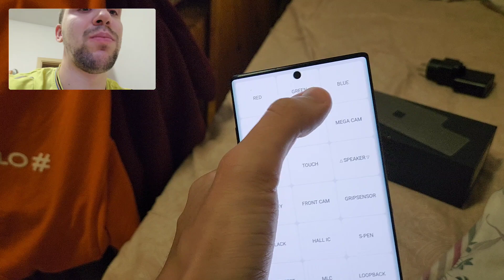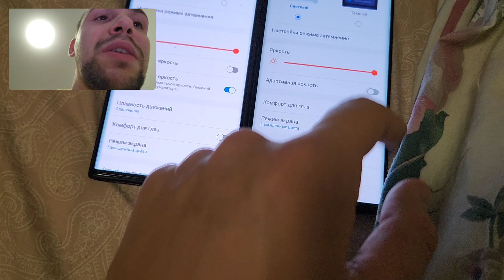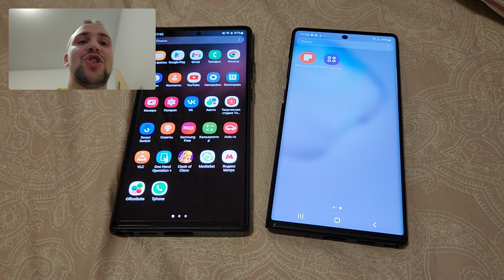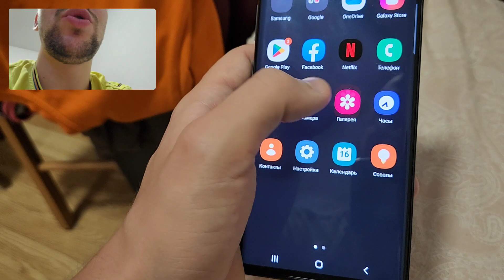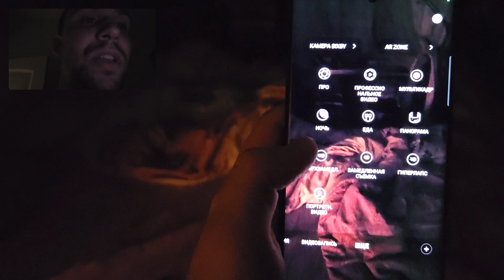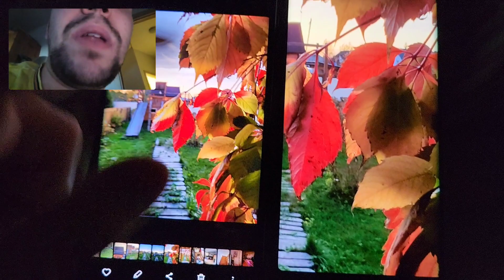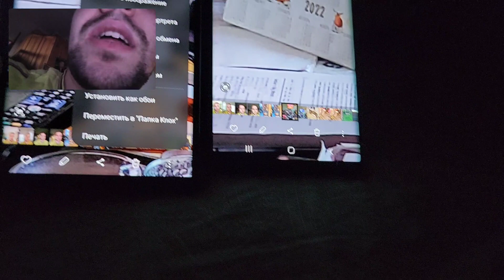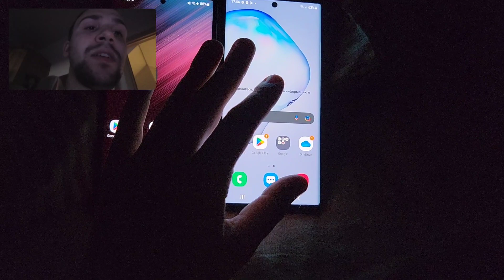Samsung galaxy s22 ultra vs note 10 plus snapdragon